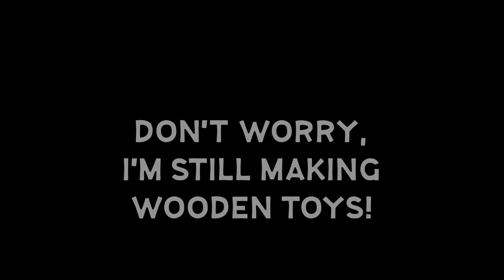African Landscape - Beginners Acrylic Silhouette Painting | Timelapse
Hello everyone!
In this video I'll show you the process of my African Landscape silhouette painting. I'm using acrylic paint to paint the canvas. Don't worry, I'm still making wooden toys! But first I'm going back to South-Africa :).

Wooden Creations is a series of toys which are made for myself or for family and friends.

Wooden toys for charity is a series of toys which are made for good causes. I'm donating them around Christmastime.
A big thanks to Makita and Powerplus for sponsoring my project for charity with the bandsaw, the holesaws and the drillpress!
Artist: Power Planet Music
Title: Up Your Street